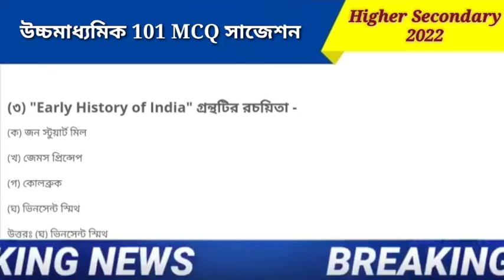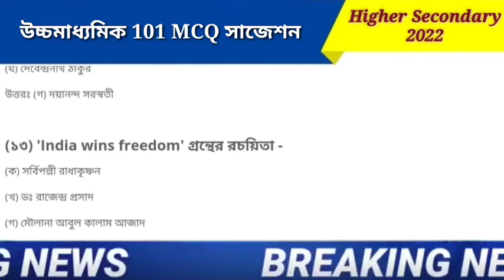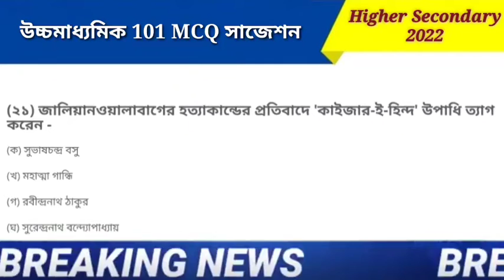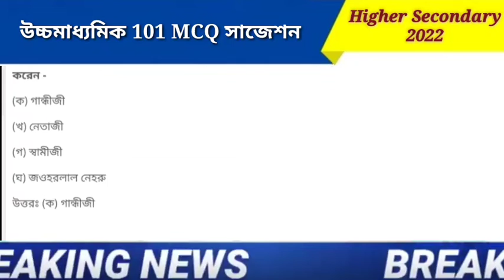HS History 101 MCQ Suggestion 2022 || higher secondary mcq last minute suggestion 2022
* 2022 এর ইতিহাসের লাস্ট মিনিট সাজেশন